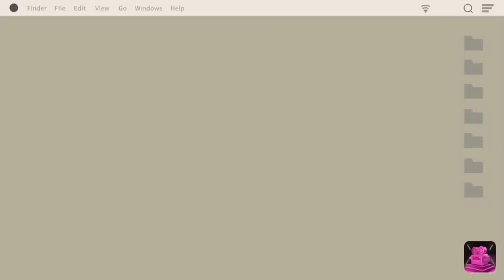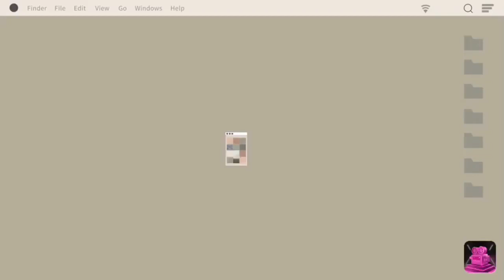Boots Spits On A Student/Grounded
Inspired By: @aubreytheautisticgirl2K2, @Willamblidge6509, @ericthevideoeditor2k8, @StopCyberbullyingMeNonStop, @AlfredTheAmericanTeen2K8, @DimitriyMykhaylovDisneyFan And Various Users